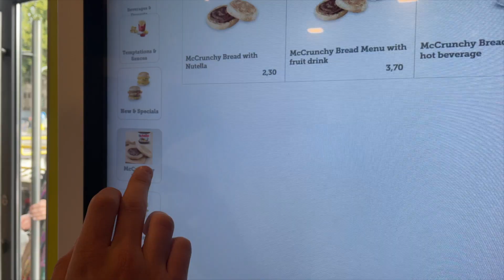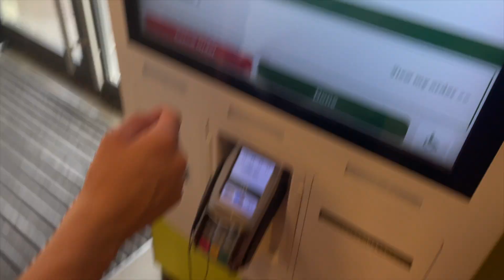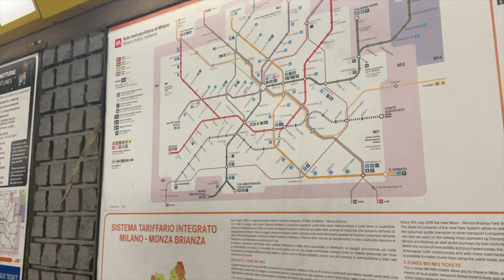A trip to Milan and Dan plays for England?!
Just want to say thank you SO much for all of your support and of course, for coming to watch my video, I really appreciate it and I am always so grateful!

Socials:
Instagram & TikTok: @robynlouisehobson

𝚁𝚘𝚋𝚢𝚗 𝙻𝚘𝚞𝚒𝚜𝚎 𝙷𝚘𝚋𝚜𝚘𝚗 ♡